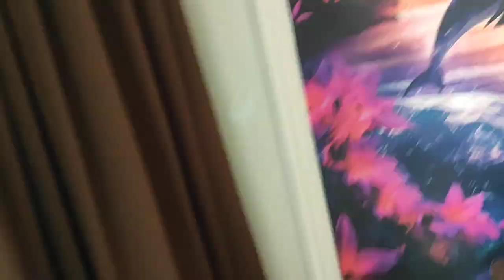FUN TIME!!! 😍 Yeah!!! ✨💫(1) | Aarav and Aaradhya